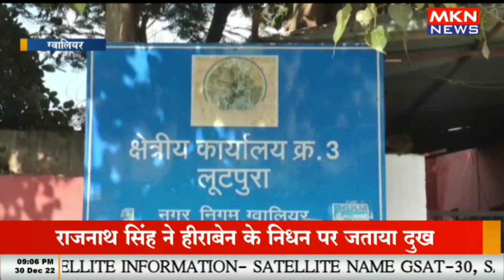नगरनिगम के कर्मचारी रिश्वत लेते हुए गिरफ्तार